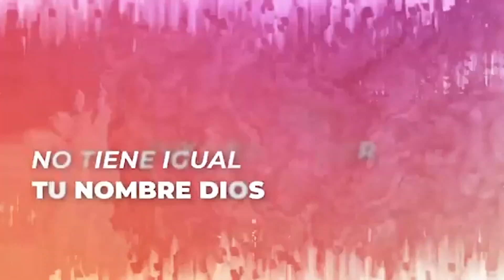Próximo Martes 20 de Noviembre en Compartiendo La Visión - Daniela Pereyra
Saludos amigos! Los esperamos el próximo Martes 20 de Noviembre a las 8 pm, en el Programa CompartiendoLaVisión con Elaine Enriquez por OVMRadio. Junto a nuestro invitada, Daniela Pereyra del grupo Fuente Q. No te lo pierdas!